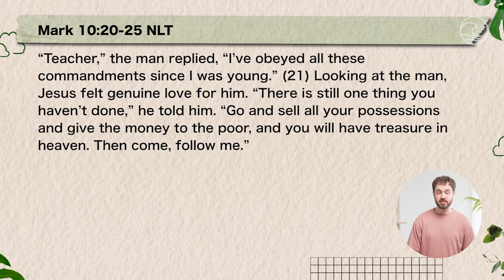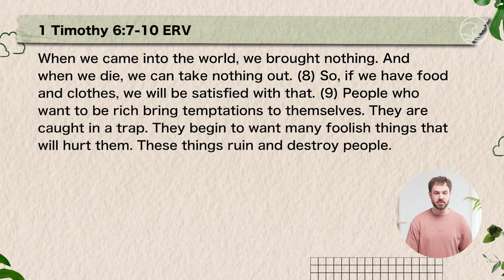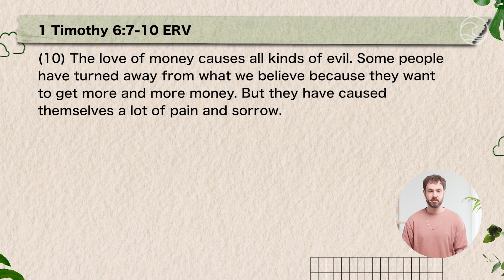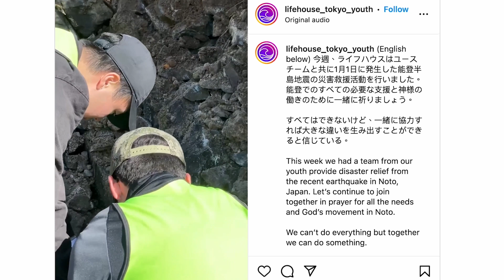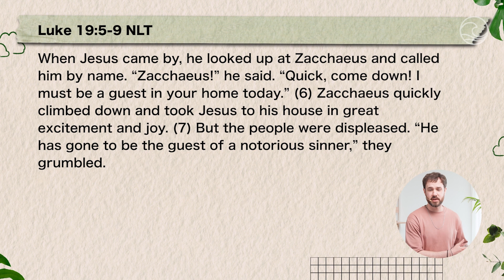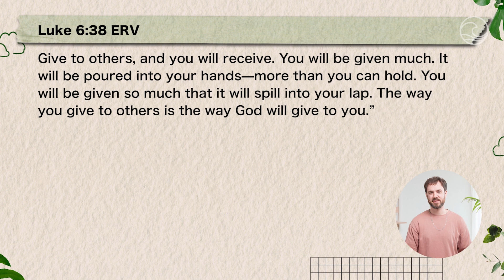Is Money Evil? // Evan Bracewell【ENG】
Is money evil? How does God view money? Tune in this week to find out how we can change our thinking on money.

Join us for this weeks online church service at Lifehouse Hong Kong. Recorded at Hub 8, in Jordan, Hong Kong.

You're also welcome to join us in-person for one of our weekly church services in Jordan. for current service times.